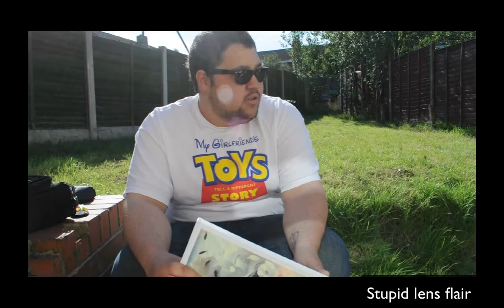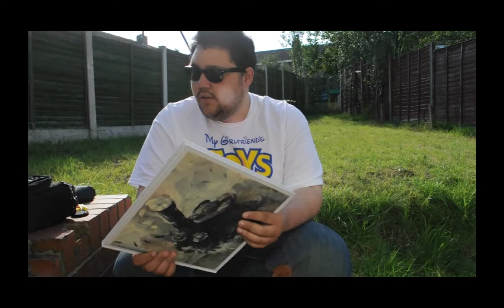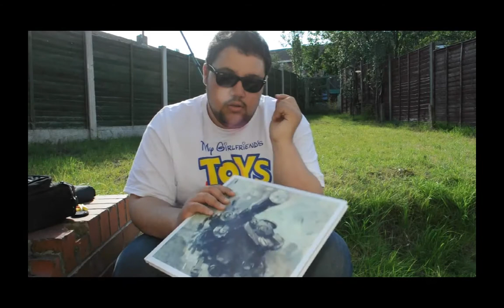World War Robot review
The t-shirt im wearing is a design idea by me submitted on facebook for a comp, i won so in return i got a free t-shirt they get to sell it